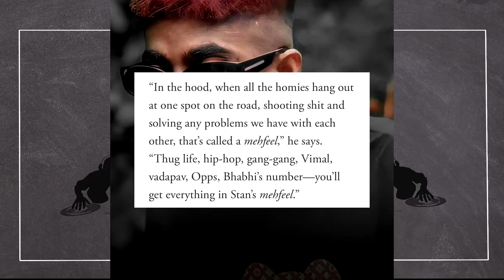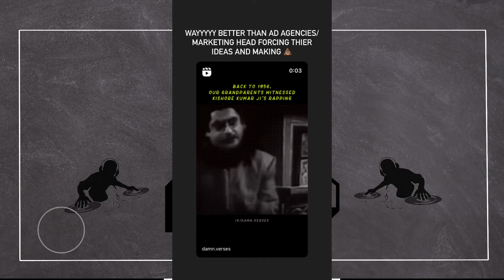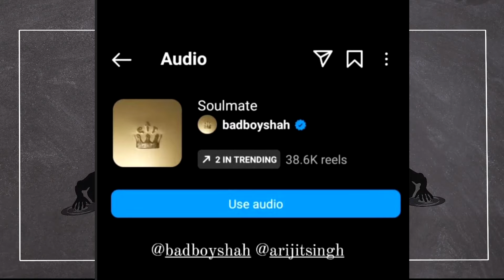OMG😱❗ Mc Stan BIG NEWS😱- Collab With Badshah | Fing Reviewed Badshah's ALBUM | Muhfaad with vasudev